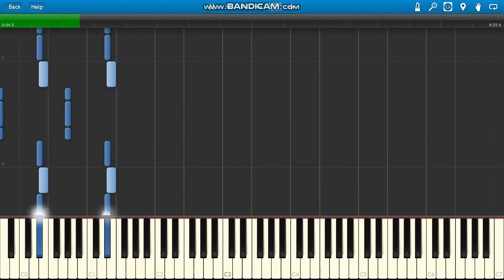Kendrick Lamar HUMBLE.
Kendrick Lamar Humble piano.